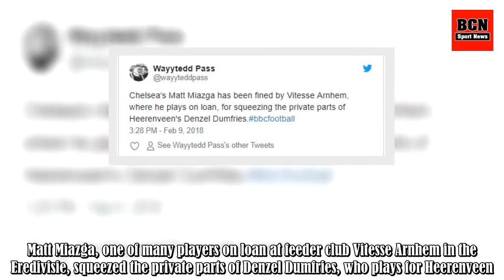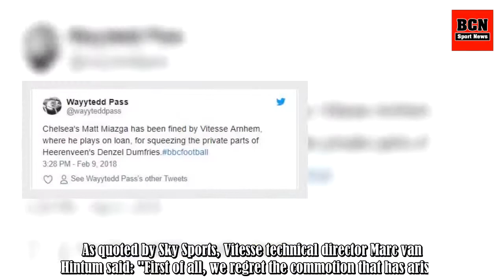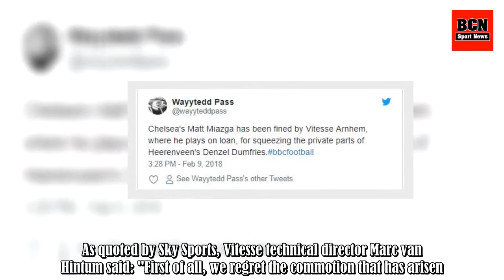Chelsea Loanee Fined For Grabbing Opponent's Junk In Match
In the most bizarre story you will read today, a Chelsea loanee has been fined for grabbing an opponent's penis in a game. Matt Miazga, one of many players on loan at feeder club Vitesse Arnhem in the Eredivisie, squeezed the private parts of Denzel Dumfries, who plays for Heerenveen. The incident h .